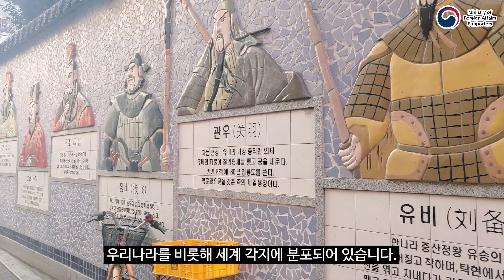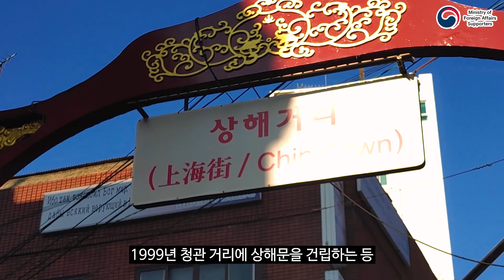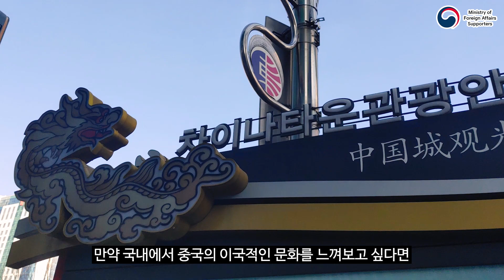부산 속 작은 중국, 초량동 상해거리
부산에는 작은 중국이 있다는 사실을 알고 계셨나요? 상해거리라 불리는 부산 차이나타운은 부산에서 이색적인 중국의 문화를 만날 수 있는 장소입니다. 그럼 지금부터 부산 차이나타운의 역사에 대해 함께 살펴보도록 하겠습니다.

우선 혈통은 중국인이지만 해외 각처로 이주하여 현지에 정착한 사람을 우리는 화교라고 부르고 있습니다. 차이나타운은 이러한 화교들이 집단적으로 모여서 사는 곳을 의미하며 우리나라를 비롯해 세계 각지에 분포되어 있습니다. 국내에는 인천과 부산 등에 차이나타운이 조성되어 있으며 그중 부산 차이나타운의 역사는 19세기 구한말로 거슬러 올라갑니다. 1884년 지금의 부산 초량동에는 청나라 영사관이 세워지고 중국 조계지가 설치되면서 청나라 상인들이 모여들게 됩니다. 이를 계기로 초량동 일대에는 중국인들이 경영하는 점포가 점차 늘어나면서 부산 최대의 중국인 거주지인 청관 거리가 형성되었습니다.